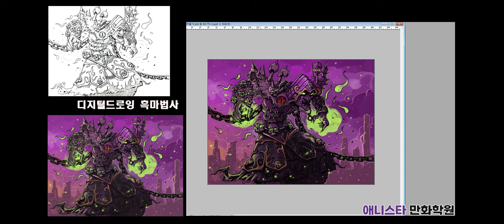흑마법사#2-디지털드로잉 [만화애니전문 애니스타만화학원]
워크래프트나 판타지에서 등장하는 흑마법사를 디지털로 구성진행해보았습니다.